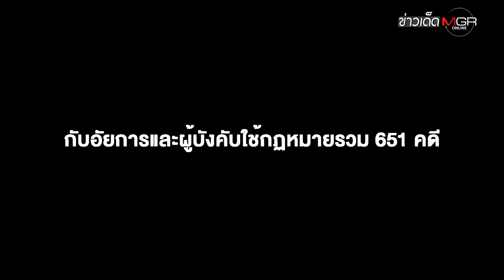"รัสเซีย" เตือน "ตะวันตก" โจมตี "ไครเมีย" กระตุ้น "วันสิ้นโลก" : ข่าวเด็ดแมเนเจอร์